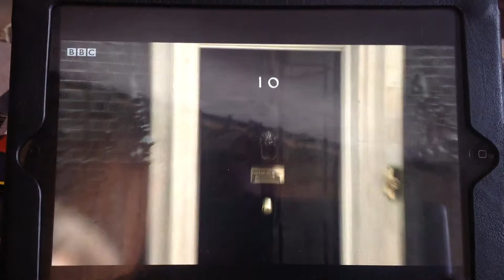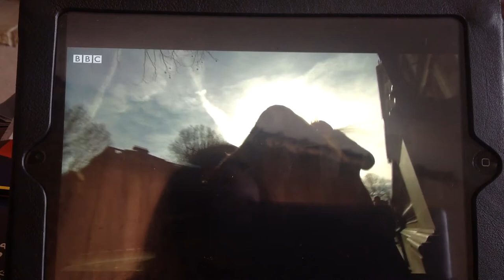One Show hairdressing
A quick haircut on the way to a great day in Parliament.